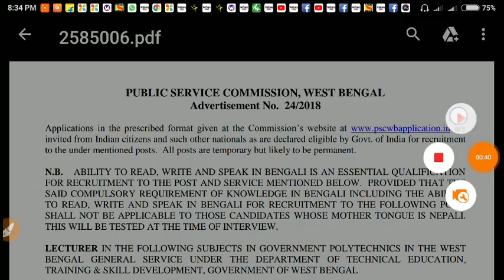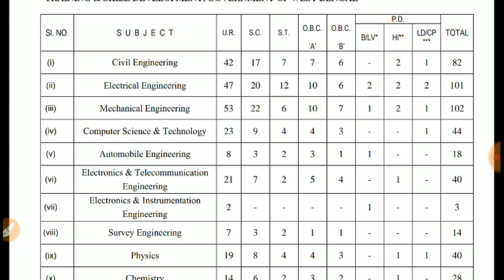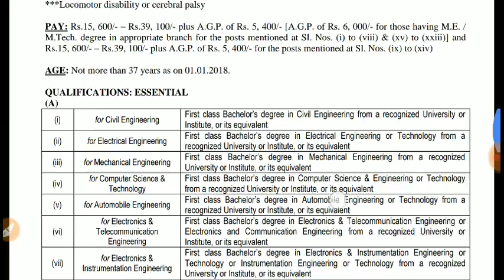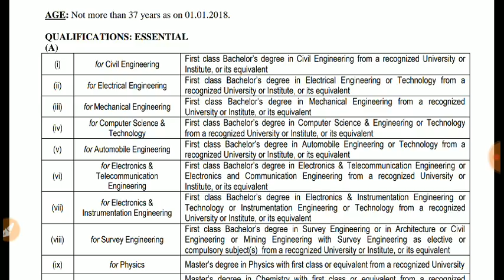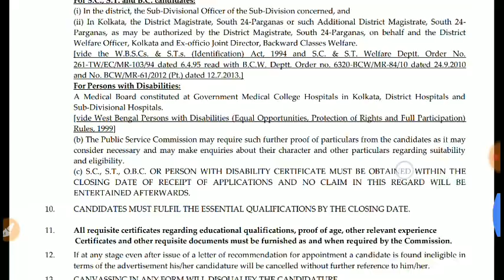WBPSC : NEW RECRUITMENT NOTICE : 598 পদে নিয়োগ হবে.. দেখুন...